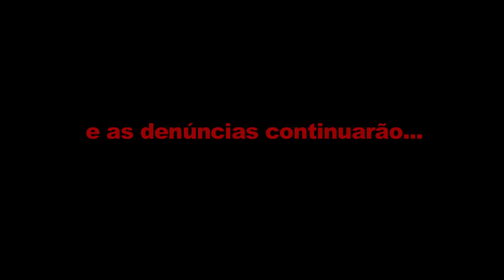DENUNCIA Jean conservadorismo educacional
Este video aborda o tema sobre educação sexual nas escolas e o seu conservadorismo.